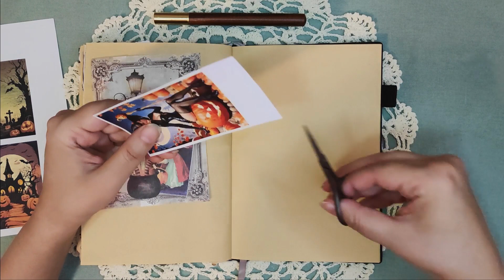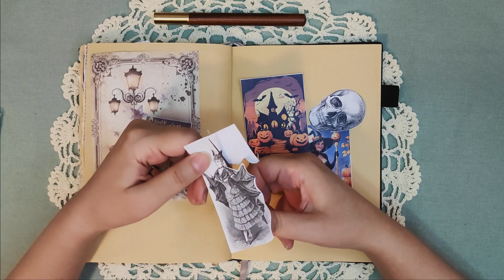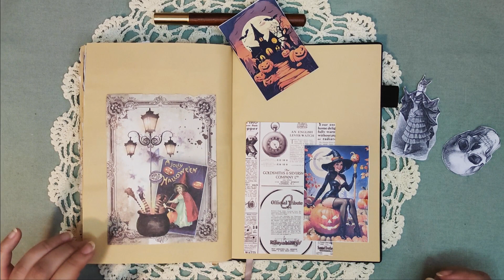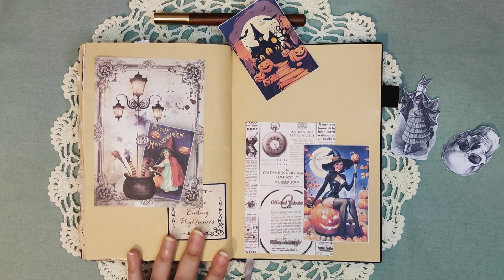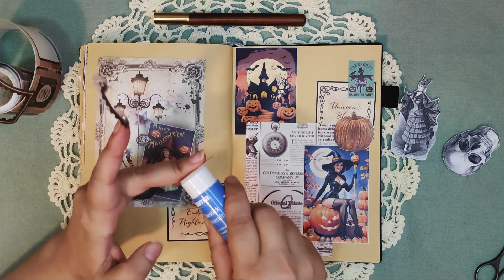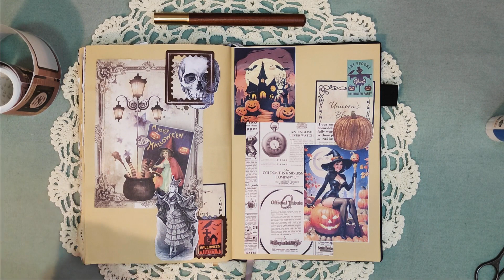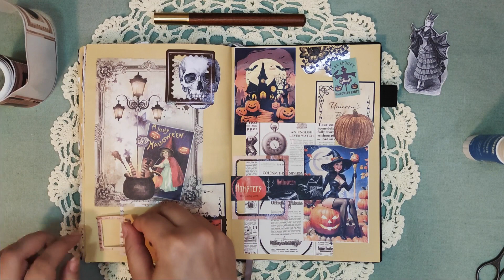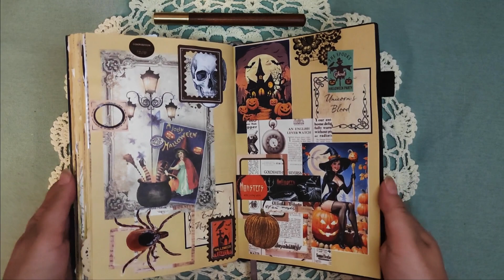Halloween Themed Scrapbook Page🌿JOURNAL WITH ME 🌿ASMR | no talking | no music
On the night of Halloween, as the moon ascends to its sinister throne in the inky sky, an eerie transformation befalls the world. Shadows cast long and menacing across the land, and a spine-chilling wind whispers through the trees, setting leaves aflutter in ghostly dances. Porches come alive with the flickering flames of jack-o'-lanterns, their sinister grins casting an uncanny warmth, as if the spirits of the underworld have come to play.

As the days grow shorter and the nights chillier, a magical transformation takes hold of the world. It's the entrance to the spooky season, a time of enchantment and mystery.

Unleash your creativity with paper and all kind of paper scraps and make a calming scrapbooking and journaling spread. Just soft ASMR paper sounds, no talking.

However, I've put my thoughts about the scrapbooking process in the Closed Captions (CC), or sometimes I'd make a little story about the topic of the journal spread. Feel free to turn the CC on or off :)

Watch and relax as I cut and glue paper and add decorative elements. Perfect for crafters of all levels.